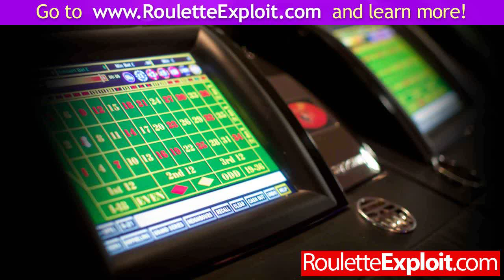how to win roulette every time [FREE]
win at roulette video